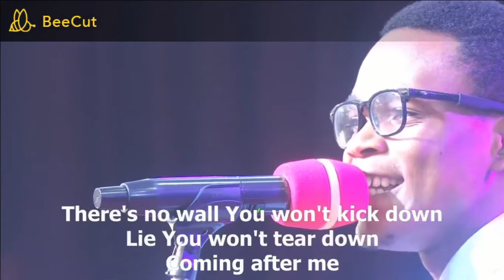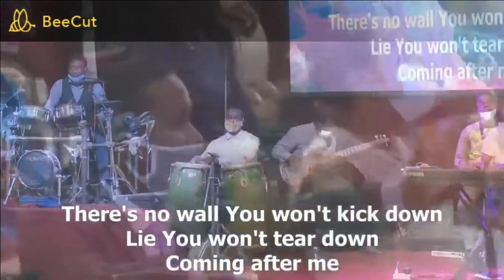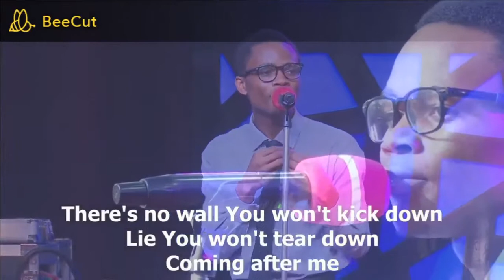Reckless Love (COVER) - Prince Anyin